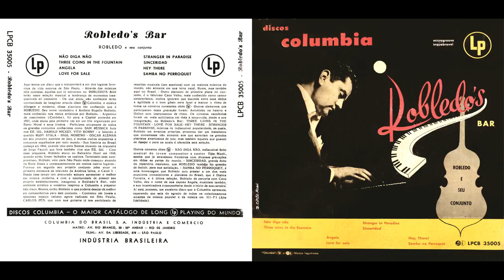Rrobledo - Samba no perroquet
A faixa final do álbum é assinada por Djalma Ferreira, fechando o primeiro álbum de Robledo, chamado "Robledo's Bar" (1955).